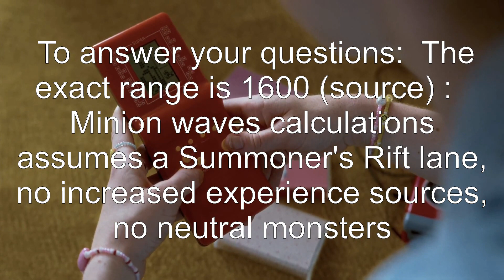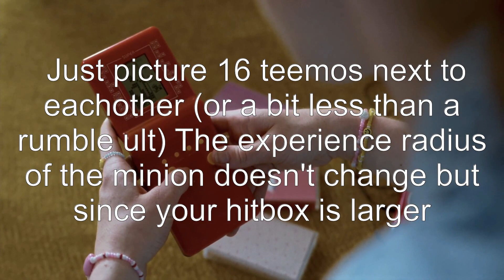Exact range of XP gain?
league-of-legends: Exact range of XP gain?

Related to: league-of-legends